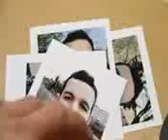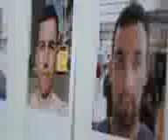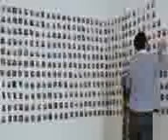'This Looks Like Yesterday' - Black Swans (UK)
2nd
 Single From Black Swans due for release 5th August2012 usa
exclusive-AOL music 18th july2012. Uk/Europe exclusive-msn exclusive
19th july2012.taker from The Fouth coming album 'The Life we chose 'Out later in the year.